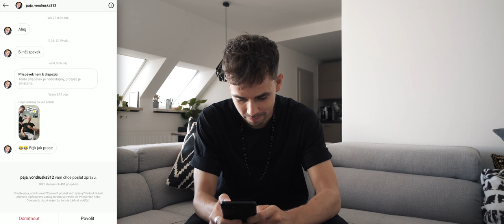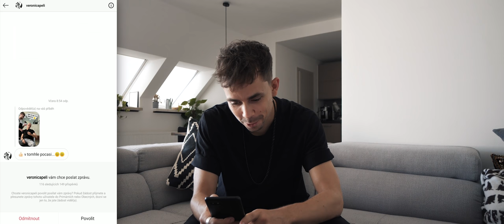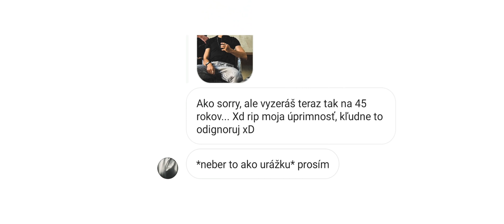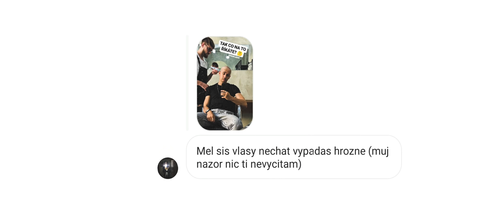ŠEL JSEM DOHOLA | Petr Lexa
Rozhodl jsem se jít dohola 💇‍♂️ Anebo ne...? 🤔